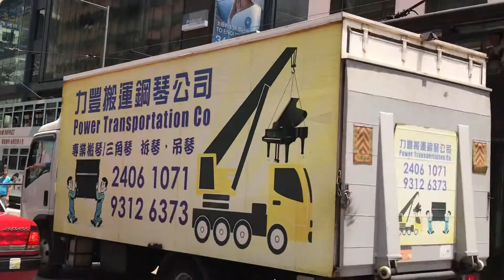千禧電車170在柯布連道離站